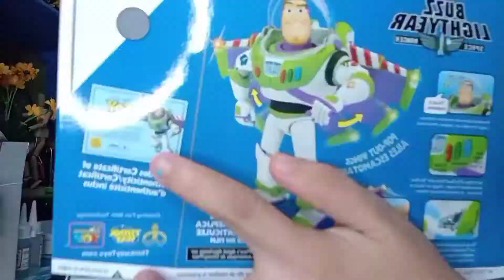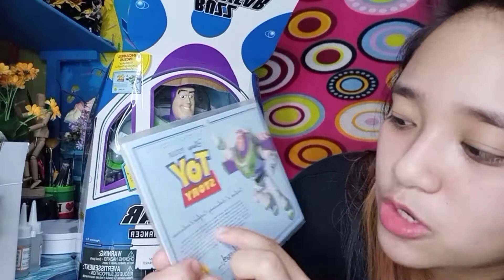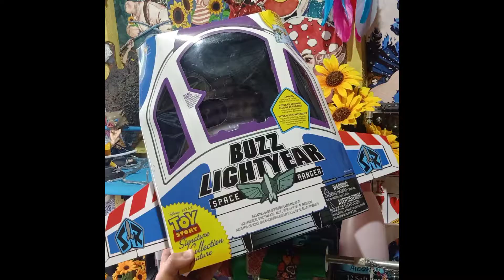BUZZ LIGHTYEAR Toy- Unboxing!! To the INFINITY and BEYOND!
haha Syepmre hindi kumpleto si Woody pag wala si BUZZ LIGHTYEAR 💜💚

YEAAAH!!.To the INFINITY and BEYOND ! ☝️